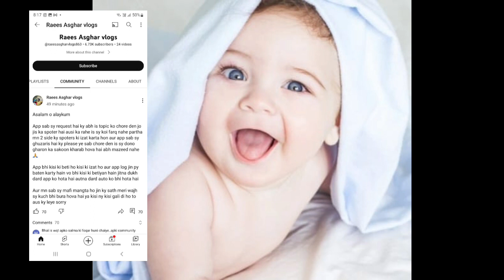Asghar ne kiya announce baby agaya